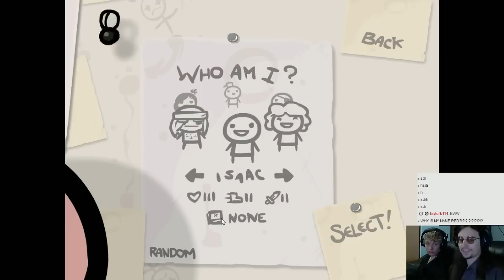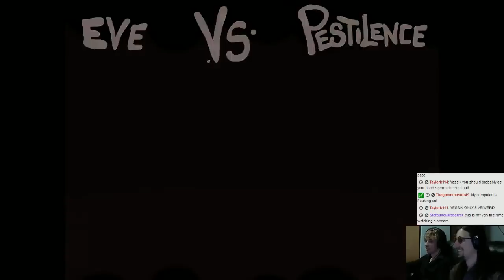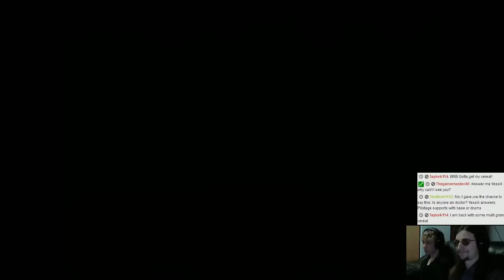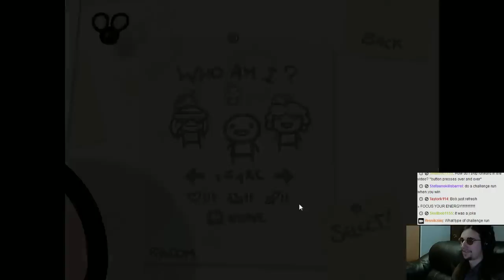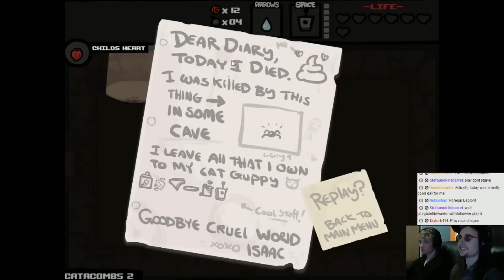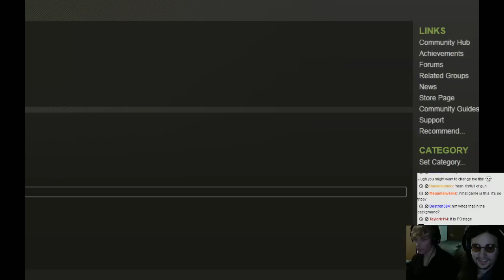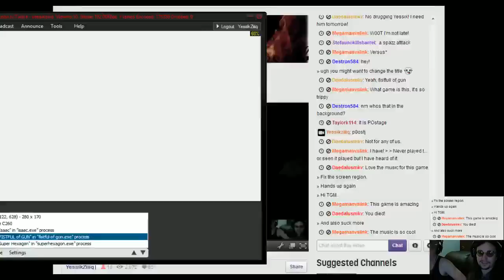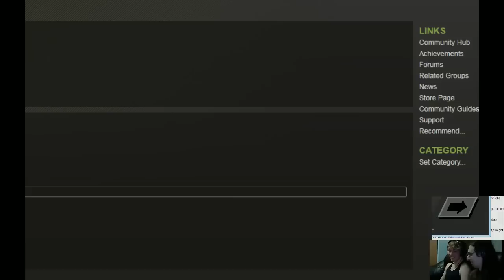holy hell we're drunk Livestream Part 1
I'm surprised we managed to type this shit.